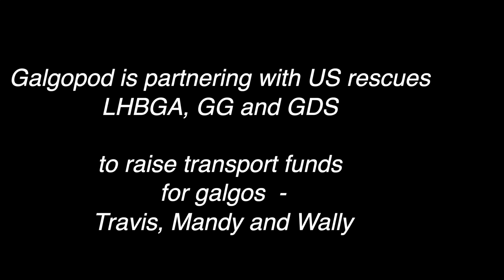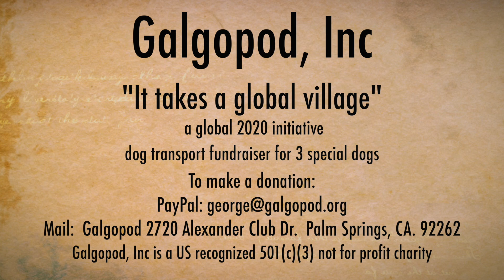Announcing GPF #2 - "It takes a global village" - a dog transport fundraiser.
Galgopod announces their second dog transport fundraiser for the transportation costs of bringing galgos May, Wallie and Travis from Spain to the USA.  May will go to Grateful Greyhounds of Long Island; Wallie to a foster home through Galgos del Sol USA, and Travis will go to Love, Hope, Believe, Galgo, Adoption...

GFP #2  benefiting Grateful Greyhounds, Galgos del Sol and Love, Hope, Believe, Galgo, Adoption.